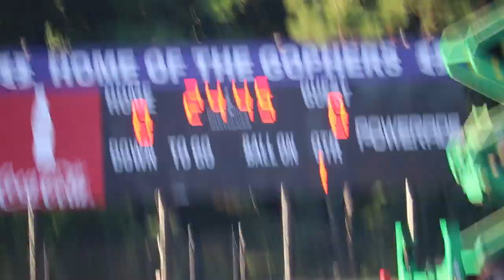Bama RB commit, Roydell Williams, rushes for 3 TDs